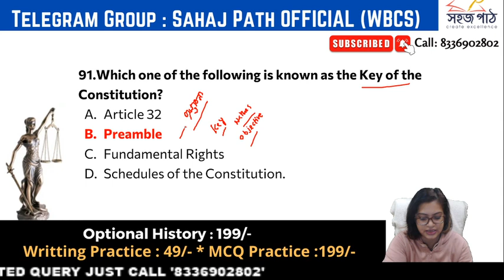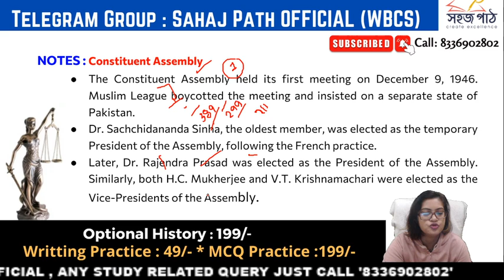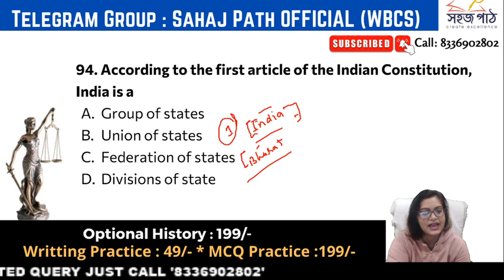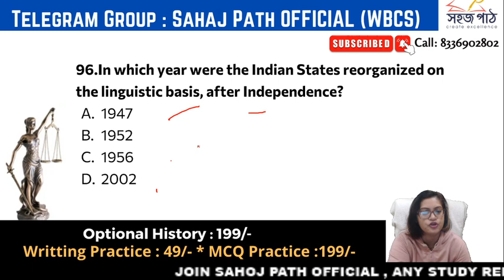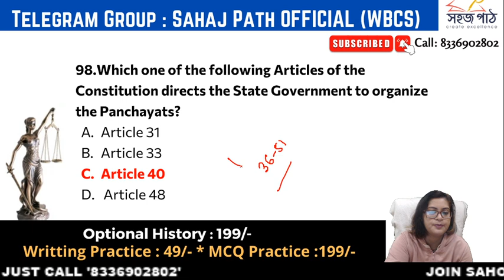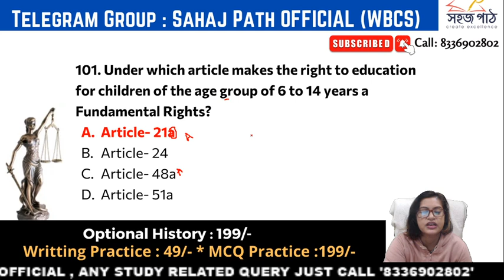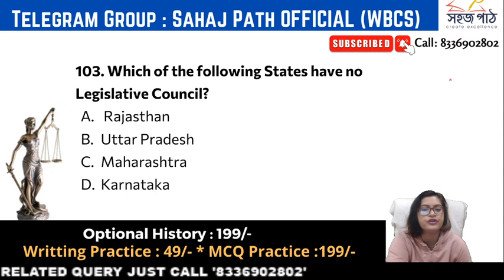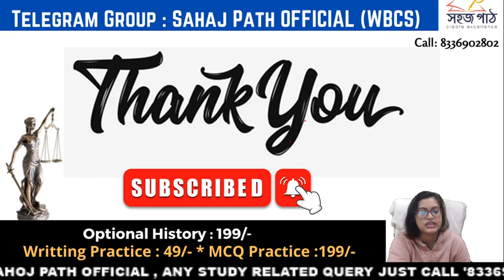Indian Polity _অবশ্যই পড়তে হবে মৌলি রায়ের সাথে _ (7/50)